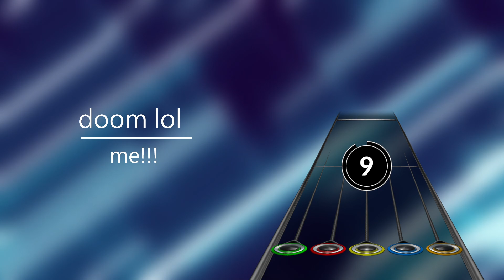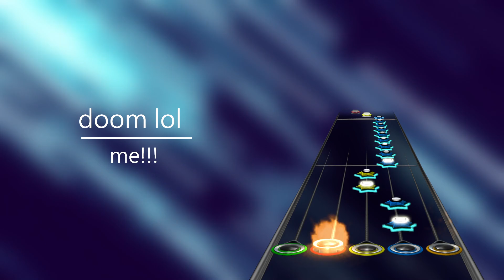doom lol | custom preview | download in desc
and so, chart bomb mk1 comes to an end. i hope you have enjoyed this chart bombing! more will come soon